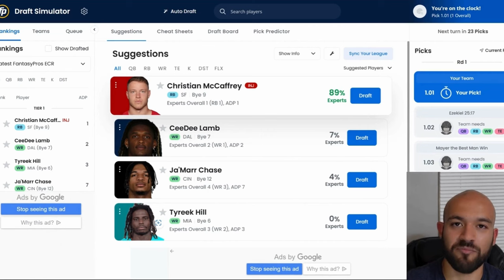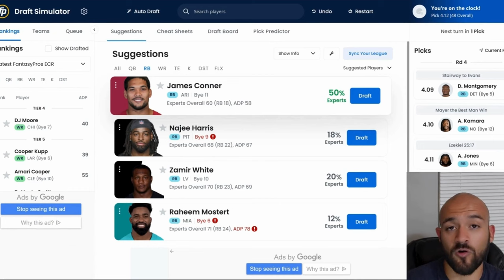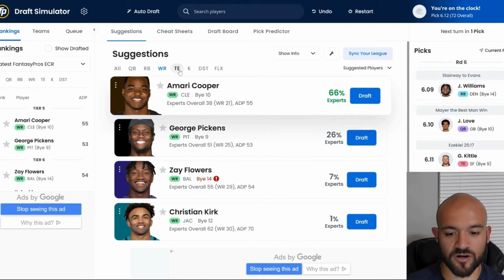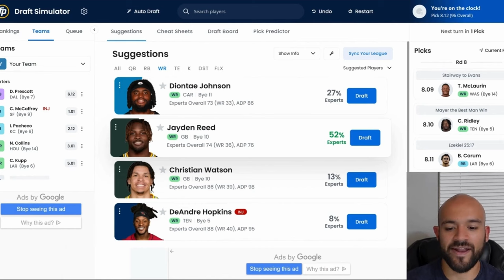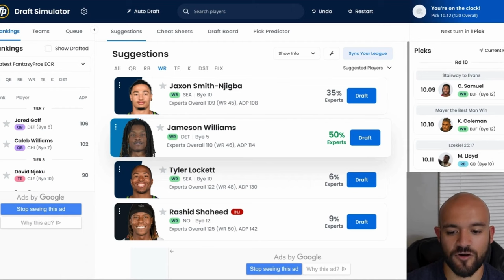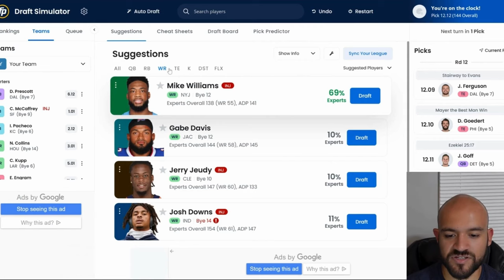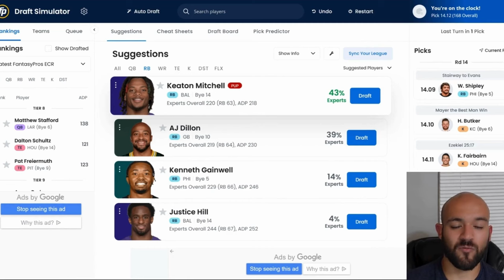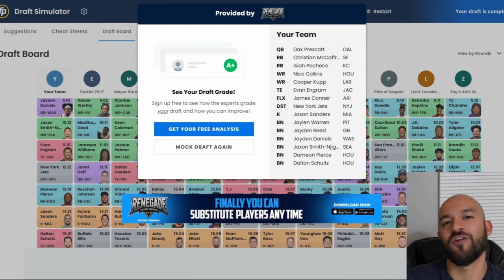2024 Fantasy Football Mock Draft l 12 Team PPR - 1st Pick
Welcome to RivasTalksSports,

I will begin my Fantasy Football Mock Draft series starting from the 1st pick all the way to the 12th pick.

If this is your first year playing fantasy football or looking for some guidance on how you can operate with the first pick, I will be giving you my input and selections if I were to have the 1st pick in fantasy football.

Having the first pick is a unique spot and definitely need to know how to build a strong lineup as well as adding key players to your bench for steady rotation on certain matchups, plug and play starters if injuries occur, or stash players that can come through later on in the season.

I tried to make this video as short as possible without overwhelming you with stats/data as past performance does not guarantee future performance.

*Be advised that I am going against a simulator so my picks may not be exact for you to follow as your opponents may have different strategies*

00:00 - Intro
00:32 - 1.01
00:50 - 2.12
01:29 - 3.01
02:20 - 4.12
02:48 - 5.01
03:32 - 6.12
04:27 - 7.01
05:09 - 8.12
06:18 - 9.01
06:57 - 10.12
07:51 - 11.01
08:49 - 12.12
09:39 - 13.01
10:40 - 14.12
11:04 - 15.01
11:55 - Draft Recap/Full Team